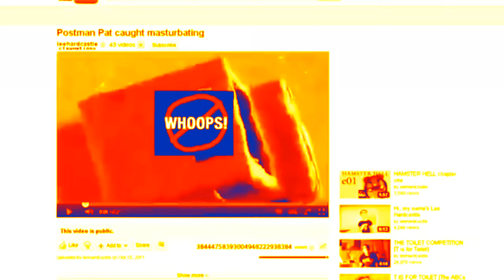Your Pet Sematary Is Wrong Effects Round 1 Vs JKTVE (1/26)